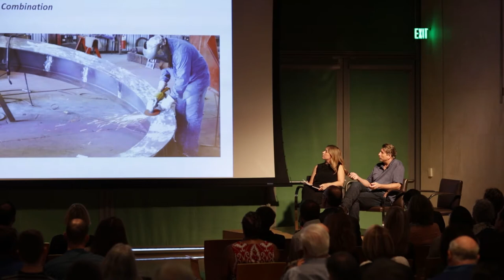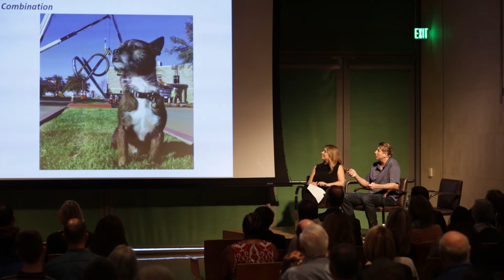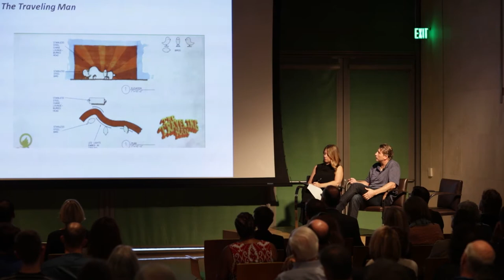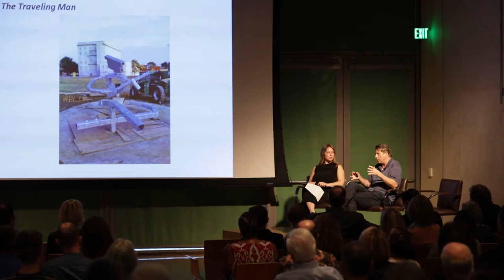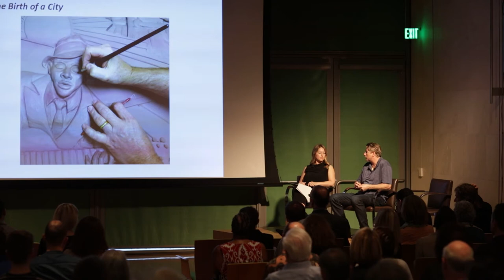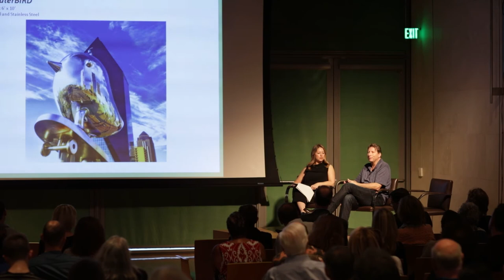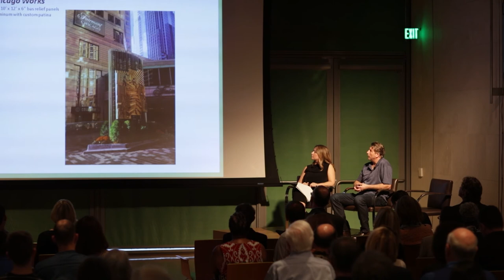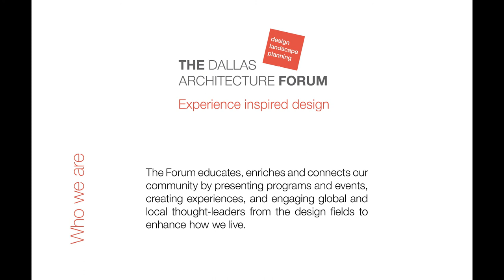Brad Oldham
From public community spaces to private homes, sculptor Brad Oldham has earned recognition worldwide with his site-specific artworks. Oldham has been described as a sculptor, place maker, and fearless fabricator.  In both his large-scale sculptures and smaller pieces created for individuals, Oldham’s meticulous craftsmanship, passion, focus on materials, creativity and consistent quality of work are evident.   Oldham’s sculptural creations are installed around the globe, including the Center for Brain Health in Dallas, along with “Whimsy” in Exall Park and an installation at the Lumen Hotel. Oldham’s work was featured on Good Morning America, and the Texas Society of Architects recognized Oldham with its prestigious Artisan Award. Americans for the Arts included his installation “The Traveling Man” in its prestigious Year in Review program.  Recent commissions include the National Geographic headquarters in Washington, D.C., the Mitchell Park Library in Palo Alto, California, and the Wayne Gretzky Sports Centre in Ontario.   Oldham is interviewed by Leigh Arnold, PhD, Associate Curator at the Nasher Sculpture Center, for this video.

Please support The Forum, a non-profit organization, so we can continue to present lectures and events featuring design thought leaders that educate, connect communities, and enhance how we live.